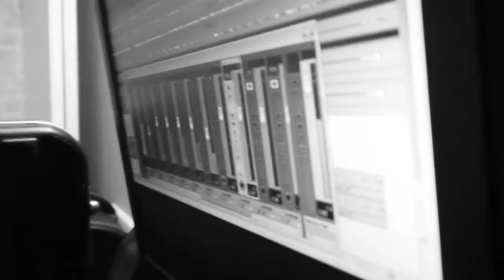The Waltz Licky Line Music Video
Video designed and edited by: Austin Berry

Videography: Alira Wright

Licky Line written and recorded by: Austin Berry and Kevin Edworthy